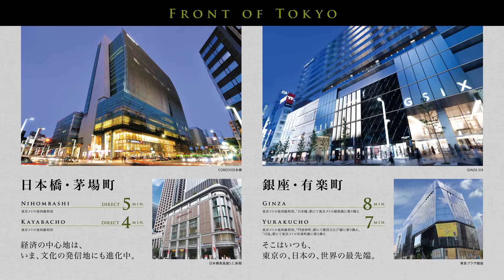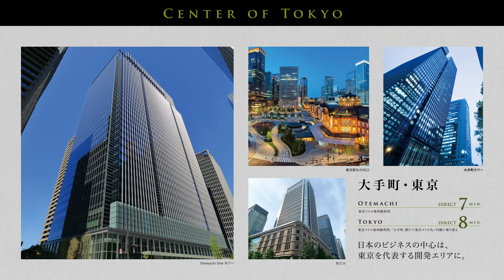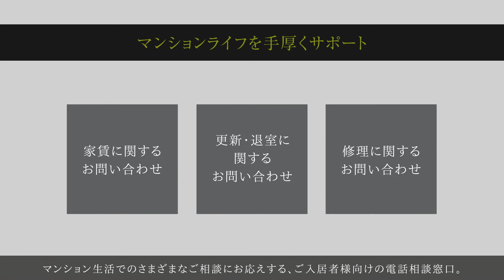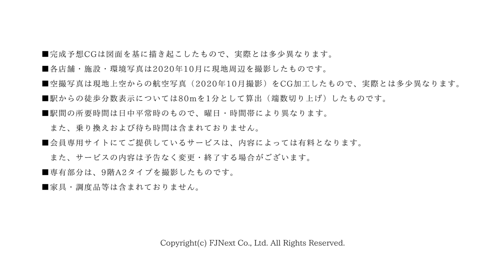【公式】ガーラ・パークサイド木場≪ＦＪネクスト≫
「ガーラマンションシリーズ」の株式会社ＦＪネクストがお届けする公式物件動画です。

〈ガーラ・パークサイド木場の主な特長〉
◆東京メトロ東西線利用で、東京を縦横無尽に使いこなす軽快なフットワークを実現
◆日常の利便とあふれる緑が暮らしを彩る魅力的な住環境
◆居住者ニーズを追求した機能的な仕様設備・建物構造

〈概要〉
東京都江東区千石1丁目4番24－〇〇〇号（住居表示）
交通：東京メトロ東西線「木場」駅より徒歩13分
総戸数：38戸
間取り：2K
専有面積：25.43㎡・25.55㎡
竣工：2021年1月

"ガーラ・パークサイド木場　公式物件サイトURL"

"【FJカレッジ】不動産投資セミナー・個別相談会　好評開催中！"